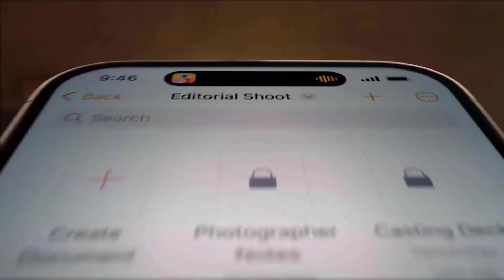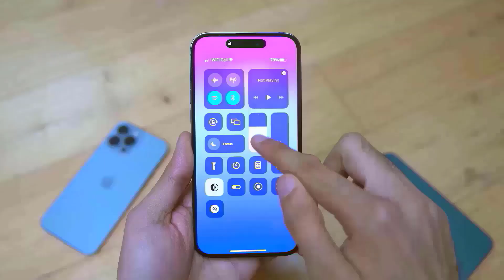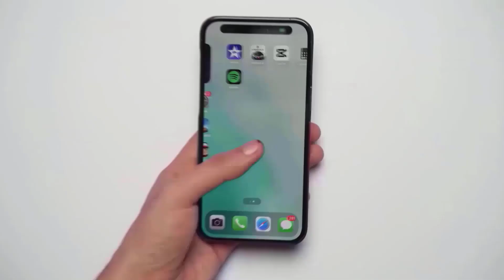iPhone 15 Ultra - THIS WILL CHANGE EVERYTHING